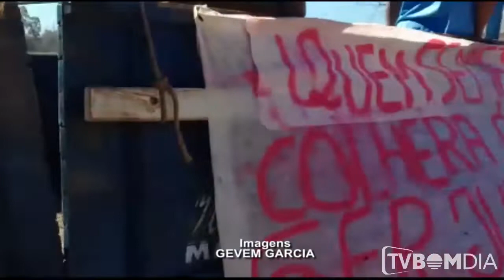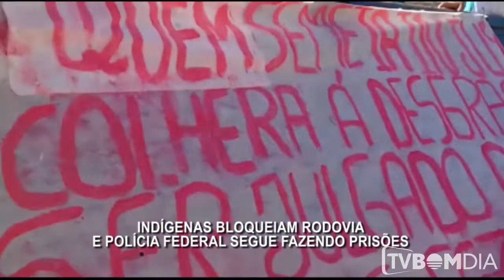Indígenas bloqueiam rodovia e Polícia Federal prende mais um índio foragido